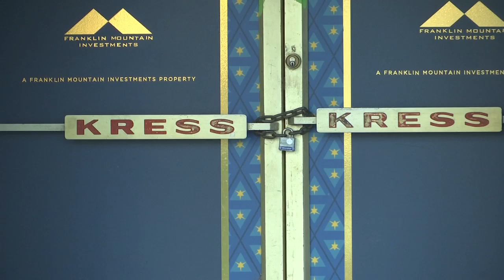KFOX BW 4262022